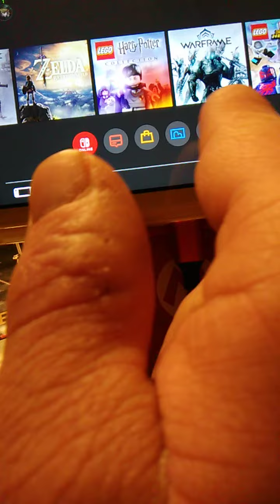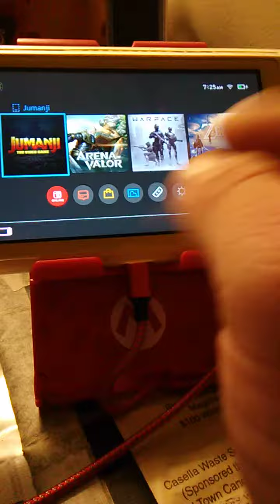my nintendo Switch vig 5